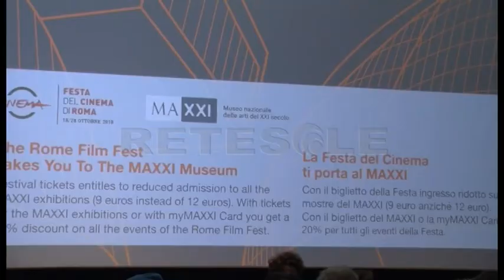Il Cinema si fa sociale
Il Cinema come strumento di reinserimento sociale. Questo il messaggio del documentario "Prove di libertà. Roma, quelli dell'Art. 21", regia di Carlo Bolzoni e Guglielmo Del Signore, proiettato in anteprima al Museo MAXXI nel contesto della Festa del Cinema di Roma. Che racconta la riqualificazione del verde urbano della Capitale attraverso la riqualificazione umana e sociale di alcuni detenuti volontari del carcere di Rebibbia.

Il progetto, durato sei mesi e ancora in corso in alcune aree, fa seguito all'accordo "Lavori di pubblica utilità e recupero del patrimonio ambientale" del 26 marzo scorso, siglato tra Roma Capitale e il DAP (Dipartimento dell'Amministrazione Penitenziaria) del Ministero della Giustizia. Un progetto non unico ma raro, prezioso per diverse ragioni.

Progetti come questo, infatti, servono ad impegnare positivamente per la comunità e per loro stessi persone che vivono in assenza di libertà, detenute per reati non gravi.
E servono a dare una speranza che, fuori da quelle mura e sbarre, il mondo non si sia dimenticato di loro.

Perché, come sottolinea la garante per i diritti delle persone private della libertà personale di Roma Capitale Gabriella Stramaccioni, perdere la strada e ritrovarsi catapultati dall'altro lato non è poi così impensabile. L'importante è trovare una mano tesa in aiuto, che ci aspetta.